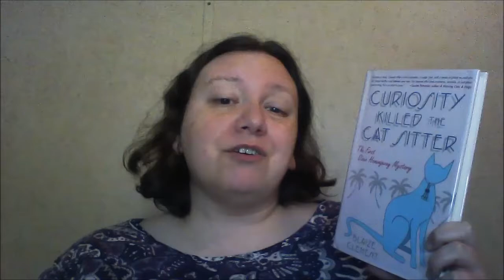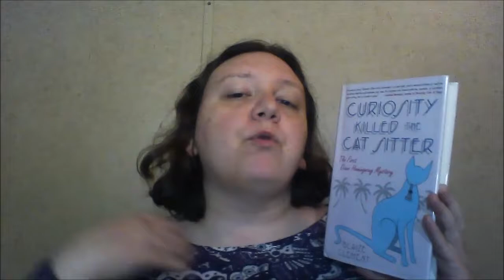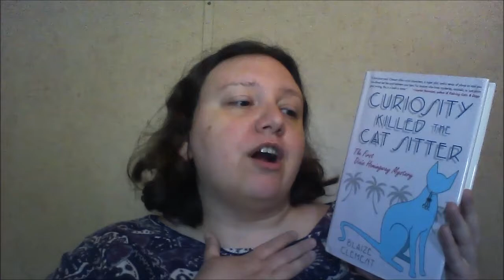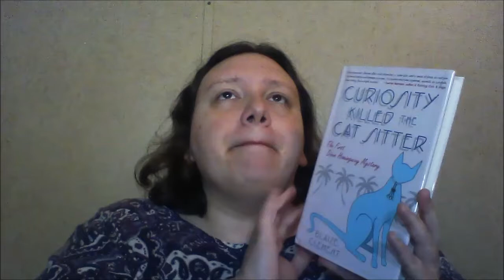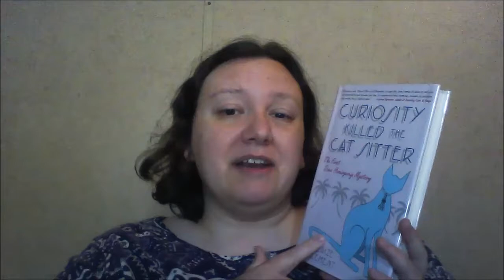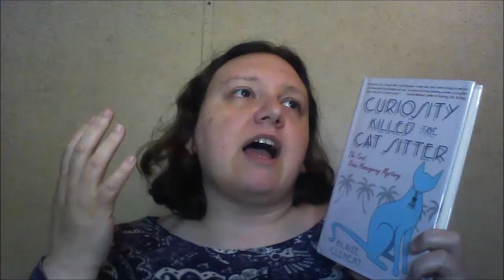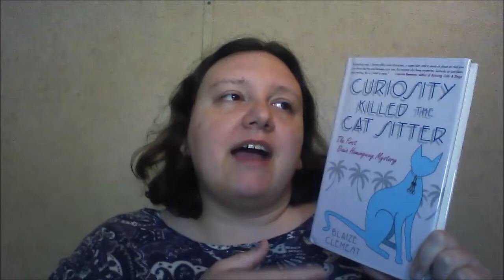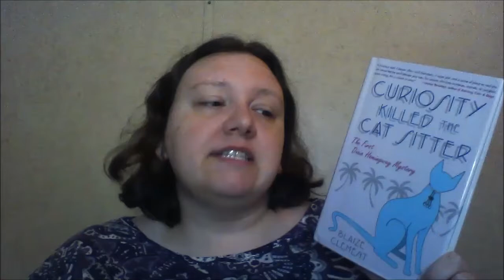Book Review: Curiosity Killed the Cat Sitter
I review Curiosity Killed the Cat Sitter by Blaize Clement.